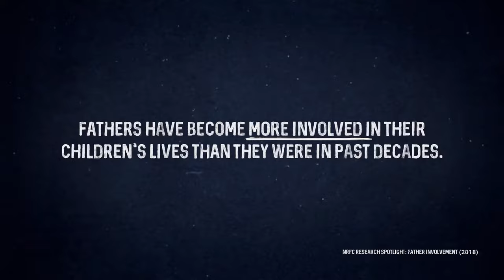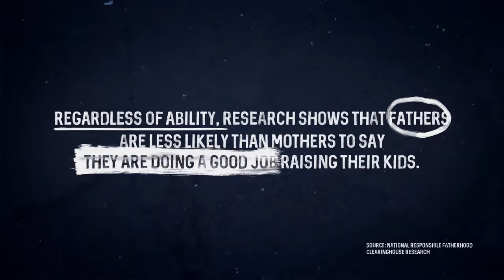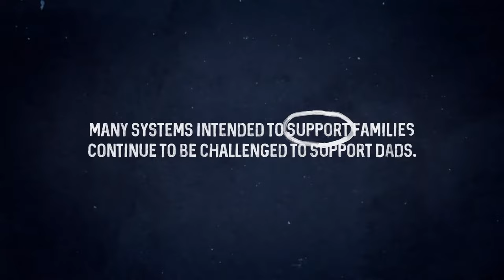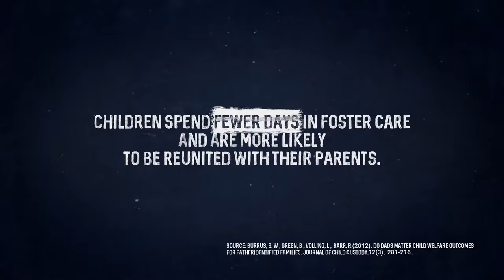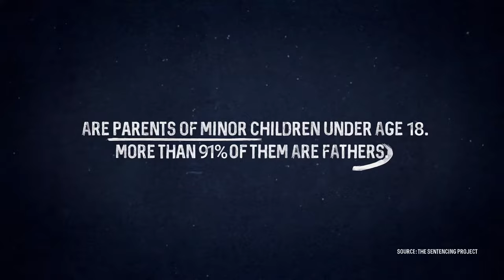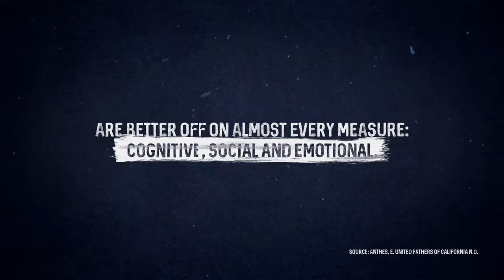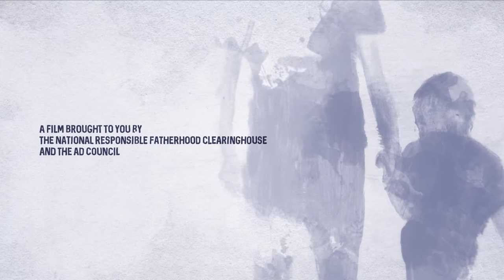DADication Documentary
The documentary features fathers who appeared in our Dadication PSAs and includes additional testimony from fathers and fatherhood practitioners. The short documentary emphasizes how essential fathers are to the lives of their children, illustrates the impact of growing up without a father, provides examples of fathers overcoming numerous barriers to be present for their kids, and demonstrates how fathers and their children are flourishing as a result.